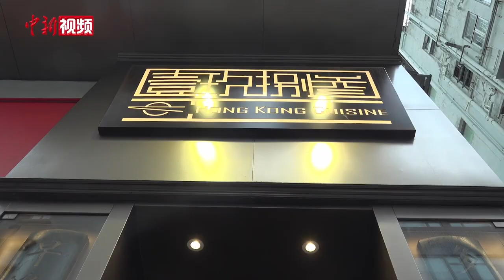香港漫游记：体验法国鹅肝配中式豉油皇鸡腿的“味蕾冲击”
在香港有这么一家餐厅，它是专注于中西结合的创意菜。那么最近呢，他们推出一道新菜“法国鹅肝配豉油皇鸡腿金蒜莴苣及日本甜薯蓉”。让我们跟着镜头一起去尝尝吧。